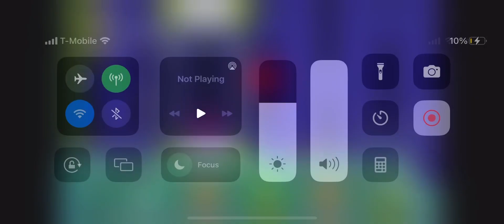Knuckles vs metal sonic